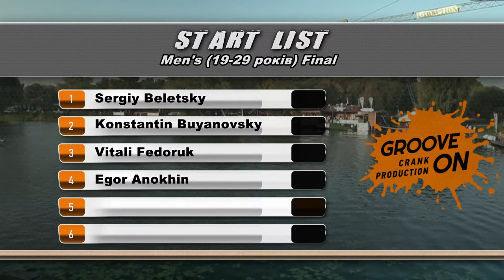Mens in EQUITY Ukraine Wake Open 2018 (English, FullHD version)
The Mens gave the crowd a look into the respect riders of ukrainian wake, with Vitali Fedoruk taking a huge win with 95.90, putting down Wirly Bird, Front Flip and Volcan. Egor Anokhin landed a Roll To Revert and S-Band scoring 88.10, followed by Kostiantyn Buyanovsky in third with 80.00.

Inspired riders from Ukraine and Belarus 26 August, brought the boards back to the water for EQUITY Wake Open Ukraine 2018 competition. Competitors of all ages and skill levels were cheered on by the crowd on the shoreline, paired with high scores and fist bumps off the judges.